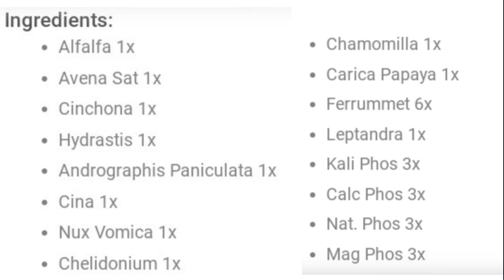Baby tone up syrup for children helth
Dr Anil kashyap treatment with homeopathy

For medicine purches and paid consultation  charge "Rs.100"
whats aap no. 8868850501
only whatsaap, no call

केवल फीस जमा करने पर ही अपॉइंटमेंन्ट दिये जाते हैं
fees jama karne ke tarike googal pay, Amazon pay, phone pay

Thanks & Regard
Dr. Anil